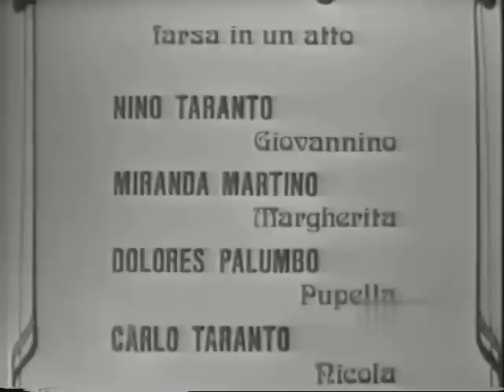Due gocce d'acqua (Farsa in un atto) - N. Taranto/M. Martino/D. Palumbo/C. Taranto/G. Palumbo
Due gocce d’acqua
(V. Scarpetta)
(Farsa in un atto)

Personaggi e interpreti:
Giovannino - Nino Taranto
Margherita - Miranda Martino
Pupella - Dolores Palumbo
Nicola - Carlo Taranto
Ginepro - Gennarino Palumbo